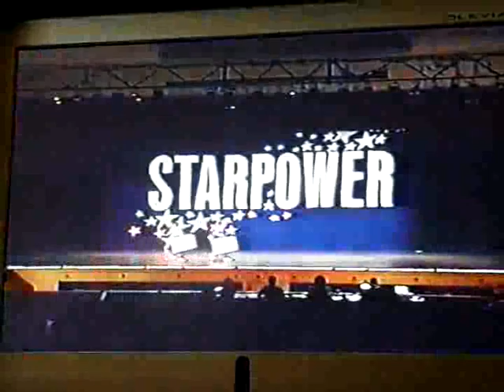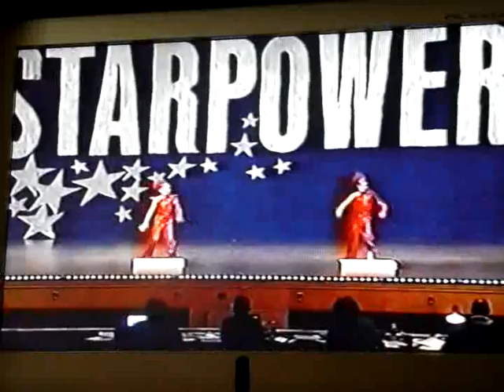gold award 1998- Guess who?